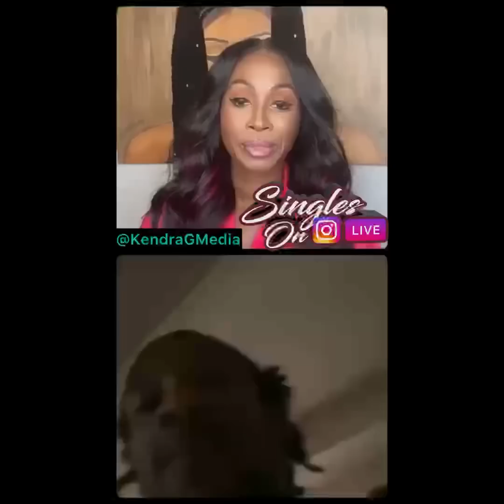He wants a classy woman. No ratchet women. But some of the Kousins said he was ratchet.